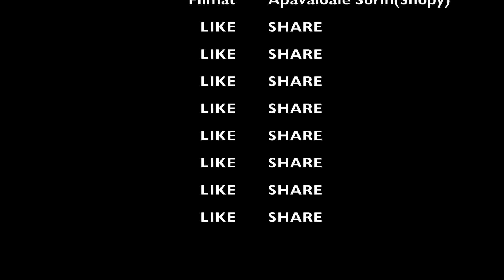Caut iubire Ep. 4: CRITICUL DE CORPURI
Barbatii te fac sa te simti prost daca nu arati cum isi doresc ei. Barbatii au ajuns sa fie cei mai mari critici ai corpurilor femeilor si noi trebuie sa aratam in functie de preferintele lor. Daca vor sani trebuie sa ne punem sani, daca vor fund, ne punem fund...corpul nostru a ajuns un obiect pe care ei il tuneaza cum vor.

Despre Rux

Eu sunt RUX, sunt doar o fata care alege sa faca ce-i place si sa spuna ce crede prin umor...pentru ca da, si fetele sunt buni comedianti. Vreau doar sa va fac sa radeti si sper ca vocea mea sa fie ascultata de cat mai multe fete/femei. Avem nevoie ca-n Romania, femeile sa traiasca si sa gandeasca altfel. Avem, nevoie sa ne crestem fetele diferit, sa le crestem puternice, capabile si independente. Umor si putere, de atat avem nevoie ca femei! VA IUBESC!